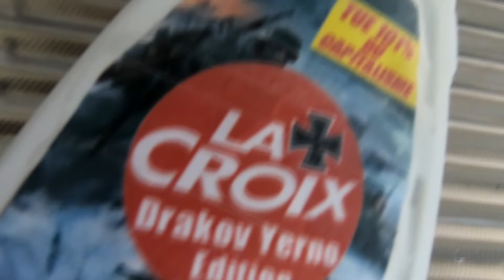La Croix Edition Drakov Yerno Ordre & Dizibline Secret Prussien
INFORMATIONS EN DESCRIPTION

Attention cette vidéo ne traite en aucun cas de propos racistes, antisémites, xénophobes ou même Homophobe, Je ne demande en aucun cas de participer à mes actions ou de les approuver encore moins de les déformer ou de mal les interpréter, mais simplement de les regarder et d'en rigoler avec moi, je suis naturellement comme vous le savez depuis longtemps pour l'Amour l'ordre et la dizibline, j'aime pas qu'on me fasse chier, j'aime pas qu'on fasse chier les autres, j'aime quand c'est propre, j'aime quand ça brille, j'aime la paix j'aime tout ce qui fait de la vie et de l’existence quelque chose d'agréable et pas l'inverse j'aime les pâtes au pesto.

-Le Serveur Discord Officiel de Drakov Yerno Venez Discutailler !

Merci de votre attention et à la prochaine !

Informations supplémentaires :

Vous pouvez me soutenir Gratuitement Grâce à la plateforme Utip !

Comme demandé à plusieurs reprises, Le Système de don à été mis en place via Utip, vous pouvez me soutenir gratuitement en regardant une pub (qui générera 1 centime) ou faire un don, le cas échéant JE TIENS à ce que cela reste très réglementé dans la mesure ou mon activité n'as pas de but lucratif, en revanche certains m'ont demandé de pouvoir apporter leurs soutient, en ce cas les fonds récupérés servirons à l'amélioration de mon matériel et des activités ! dans la mesure du possible j'apprécierait que l'on me laisse un message sur mes différents réseau (Facebook , Discord, Mail et Cie) que je puisse personnellement remercier d'éventuels donateurs, Sachez aussi que tout dons ne donnera pas de priorité quand au personnes avec qui je peut éventuellement jouer si je met en place des sessions de jeu Coop, gardez bien à l'esprit que je ne suis ni animateur ni un professionnel dans le domaine, Je ne pourrait peut être pas jouer avec tout le monde et cela reste quand même compliqué à mettre en place pendant les Stream qui sont les moments que je dédie à toute ma communauté, Notez bien aussi que "Drakov Yerno" est une activité secondaire qui certes me passionne et je tiens a la développer MAIS je ne peut garantir quoi que ce soit concernant son avenir même si j'essaierai autant que possible de continuer ! MON CONTENU EST ET RESTERA GRATUIT, Même sans fonds Drakov Yerno existera toujours , je suis absolument inéluctable, je suis la lumière divine du Fair Play. Ainsi je vous conjure de ne rien donner si vous n'avez pas un surplus de fonds qui vous pèse. Si j'apprend que t'as taxer du blé à tes parents pour me faire un dons je risque de personnellement venir te péter les incisives à coups de pelle. merci de votre attention.

Pourquoi ma chaîne est elle monétisée ?

Pas pour le plaisir en tout cas, je me plaisait vraiment à produire du contenu sans annonces, cependant, j'ai des projets pour ma communauté comme par exemple un serveur DayZ sur lequel certains membres peuvent venir jouer gratuitement, ce serveur à un coût, j'ai aussi un forum qui est à la disposition de ma communauté pour échanger et partager, qui lui non plus n'est pas gratuit, j'ai beaucoup investit pour ma chaîne sans pour autant avoir un but lucratif derrière l'argent généré par ma chaîne pourra me permettre de proposer un meilleur contenu et plus d'activités pour la communauté, des projets sont déjà prêts à être mis en place mais ils ont eux aussi un coût, sachez avant tout que mon contenu lui est et restera gratuit, si vous avez des commentaires ou des suggestions vous pouvez m'en parler sur Discord !

Burivigazion par les divins préceptes d'amour d'ordre et de dizibline.

-Drakov Yerno, Le Zèbre Misanthrope. 🎮🚗🦓🚑🚀🧯⛷👨🏻‍🚒👨🏻‍🚀🧤⛑🎥📕📖🌳🌌🏥⛈❄🌚🌘